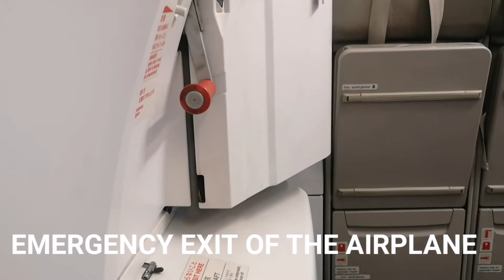MY FIRST TRAVEL TO AUCKLAND FROM CHRISTCHURCH